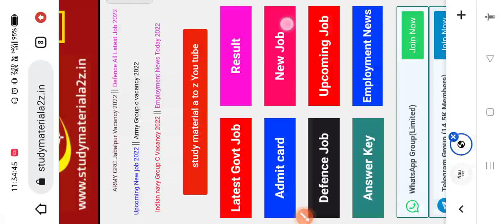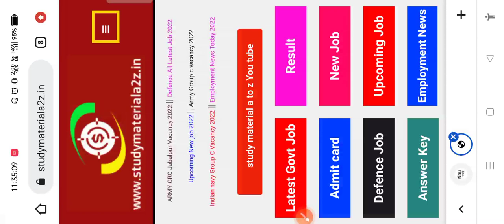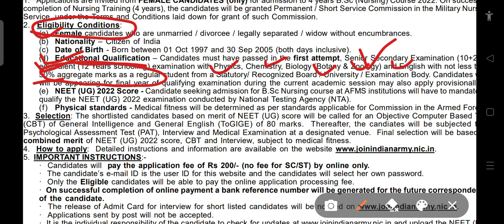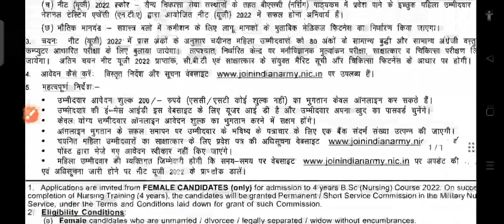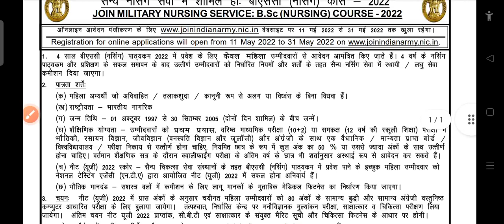Army MNS B.S.C Recruitment 2022💪New Vacancy Notification Declared 🔥12th pass details 🔥 online form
➡️visit Website ;-
Notification pdf & offline Form Download

join frinds